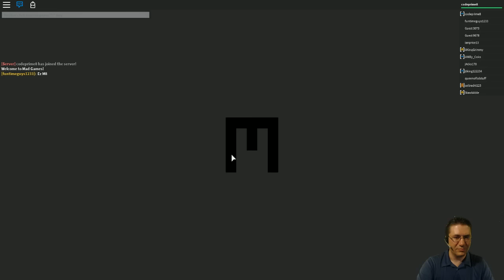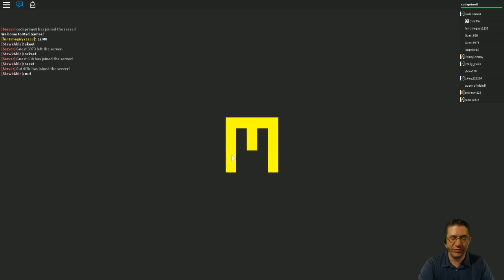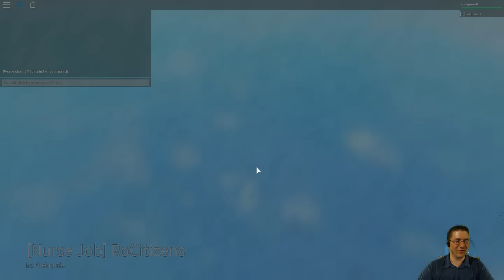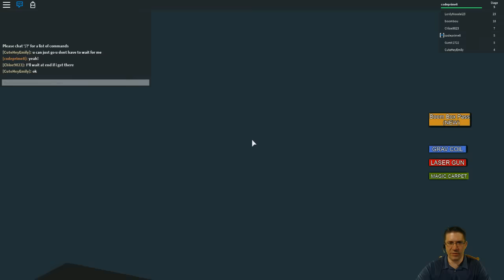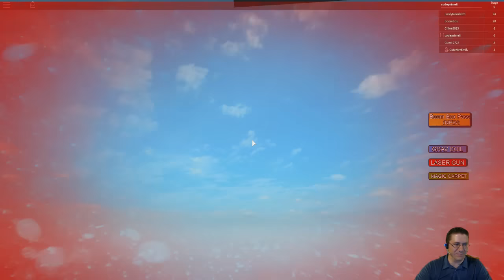Roblox - Random Game Night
To night its random. Its been a random day. Alot of people have asked to play with me, and I can't play with more the 5 in LT2. SO here we go... this will give the biggest chance for someone to play. Ill pick level that allow large amounts of people, and allow everyone to follow me in. :) here we go. Hate it? Do more? Dont ever try that again?